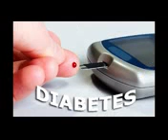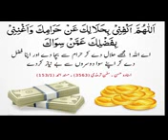Qarz Ada karne ki dau By Shaikh Nooruddin Umeri Hafizahullah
Qarz Ada karne ki dau